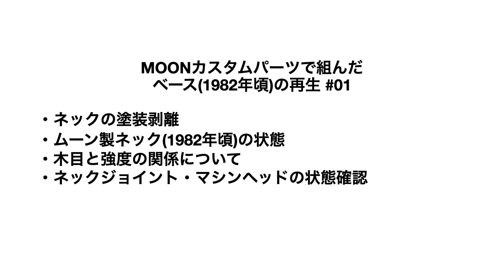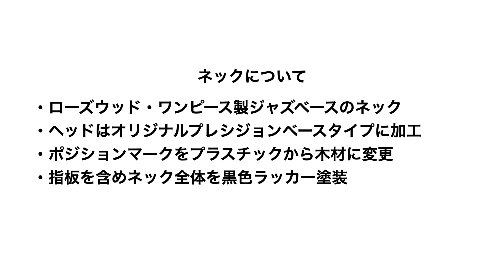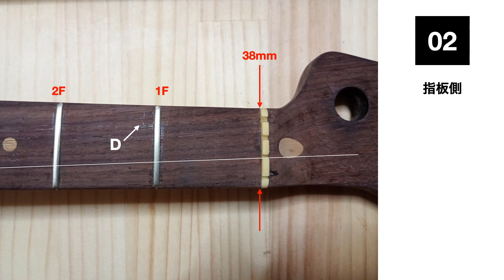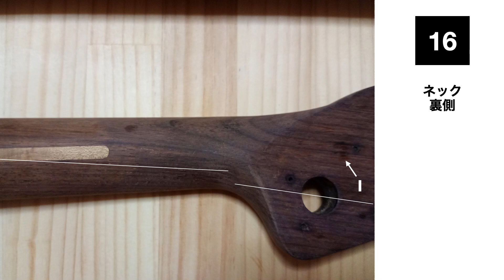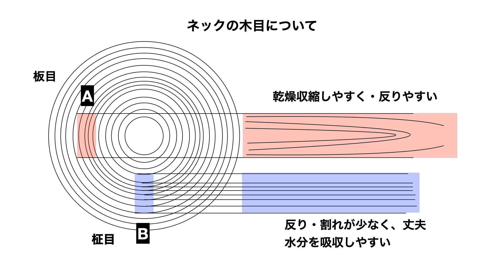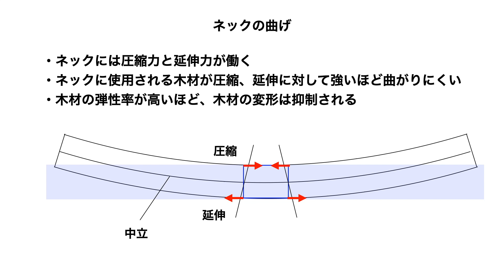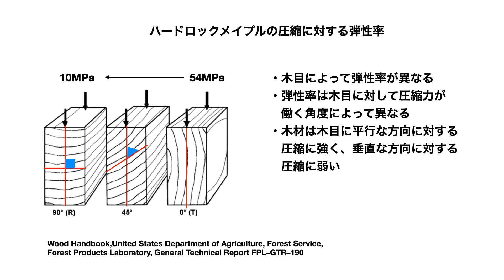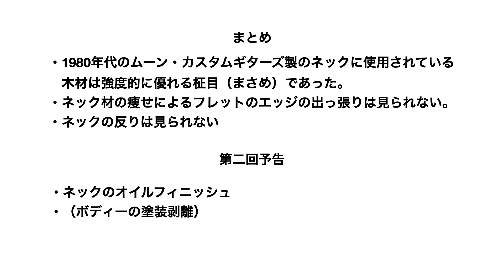MOONカスタムパーツで組んだベース(1982年頃)の再生#01